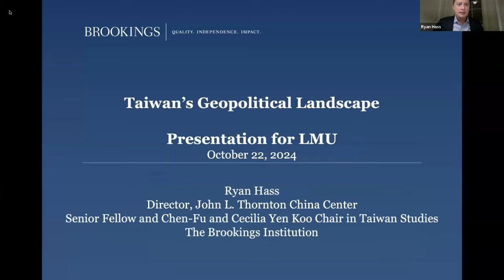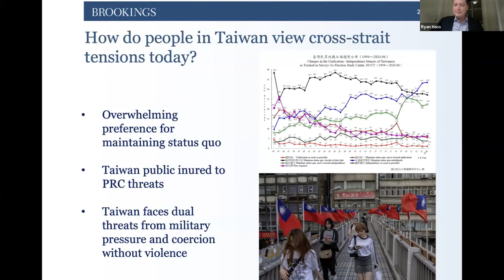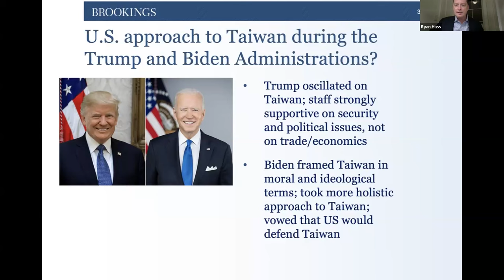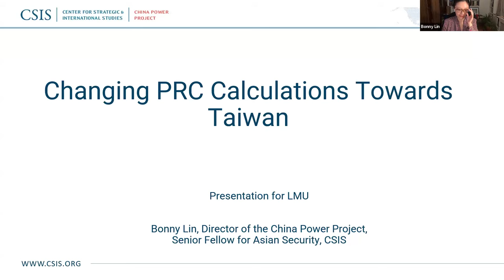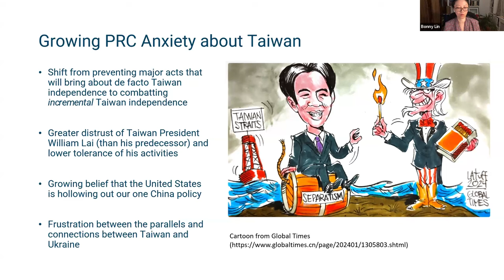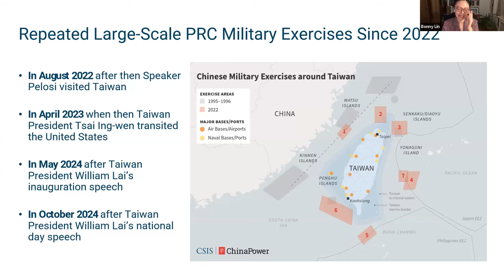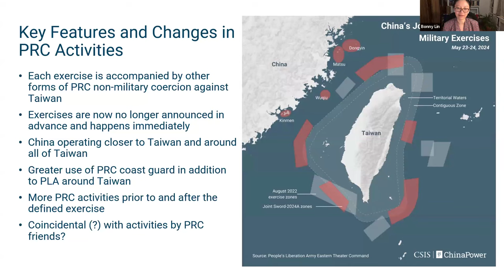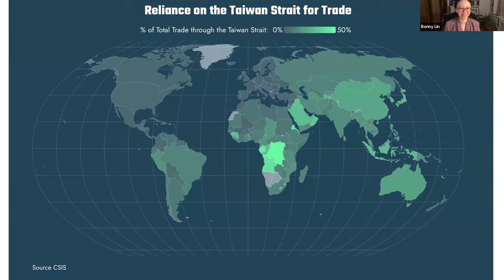Exploring the Future of U.S.-Taiwan-China Relations Under a Harris or Trump Administration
The Center for Asian Business D.K. Kim Foundation Lecture Series and the Center for International Business Education presented a panel webinar on the future of U.S.-Taiwan-China relations. In this webinar, panelists Ryan Hass, senior fellow and director, China Center and Koo Chair in Taiwan Studies, Brookings; and Bonny Lin, director, China Power Project, Center for Strategic and International Studies discussed how the outcome of the U.S. election will impact the trajectory of cross-Strait relations. Moderated by Yongsun Paik, director of the Center for Asian Business and Center for International Business Education.
has context menu